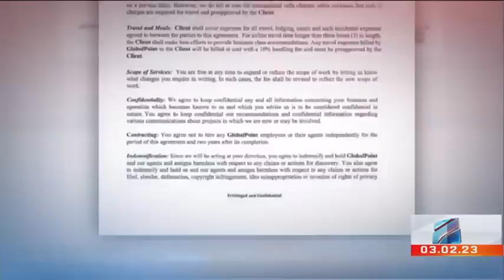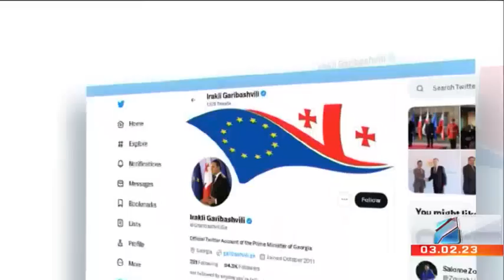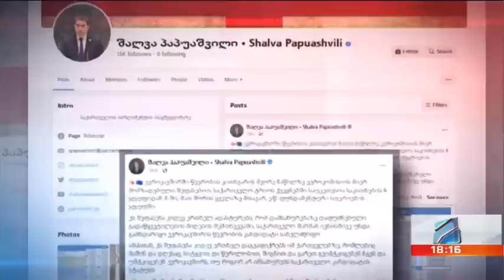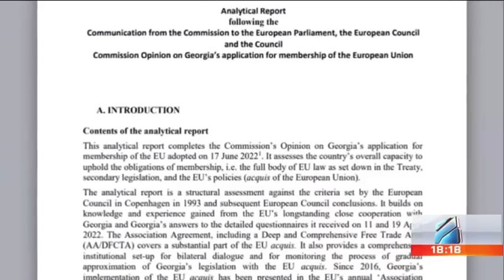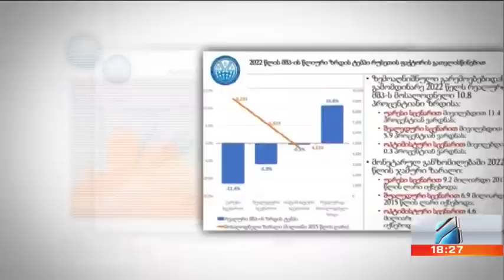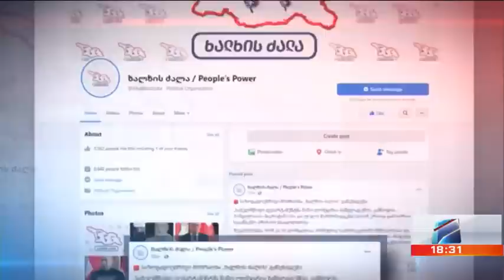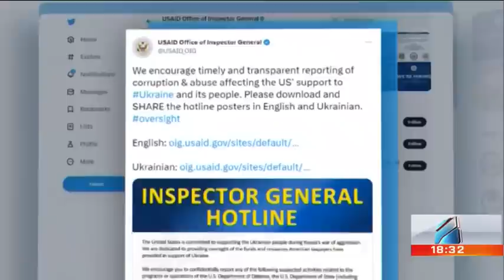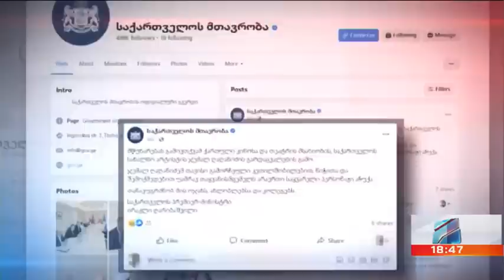კურიერი 18 საათზე-2023.02.03